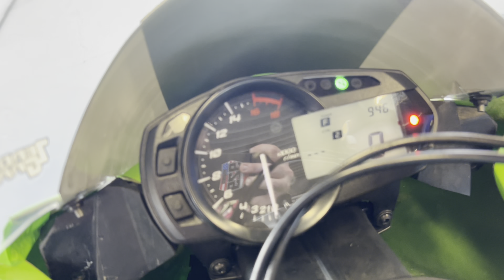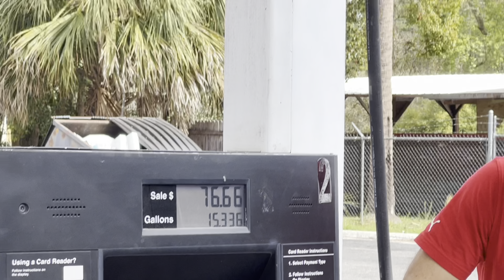MotoAmerica Daytona 2022 Pt. 1